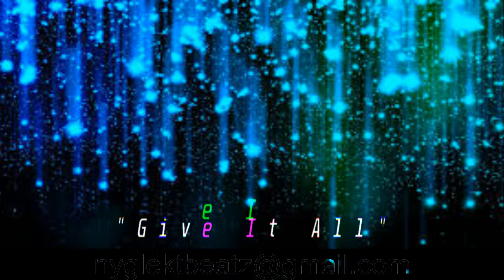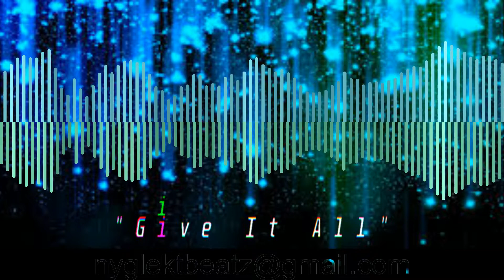Helluva x Tee Grizzley x Lil Yachty x Lud Foe type epic beat Give It All prod by Nyglekt Beatz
Nyglekt Beatz